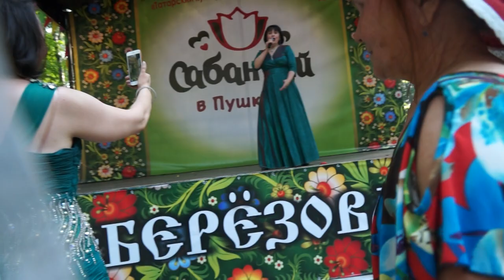Шакиров. Сабанту́й Ма́монт. Мосо́бл. 09.06.2019 (14)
Шакиров. Сабанту́й  Ма́монт. Мосо́бл. 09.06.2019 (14). Сабанту́й. Ма́монтовка. Пу́шкино Моско́вская о́бл. ПКиО. 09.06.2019. Мәскәү Сабан туен иртәрәк уздырачаклар. у каждого народа есть свой, особенно любимый пра́здник, известный на весь мир. У японцев это время цветения сакуры, у греков - Олимпийские игры, у испанцев - коррида, у русских – масленица. . «Фирменный» П_к татар - это Сабанту́й. Кстати, его не только знают, но и отмечают - во всём мире. С_ - одновременно древний и новый, П_к труда, в к-ром сливаются воедино красивые обычаи народа, его песни, пляски, обряды. Назв_ П_ка происходит от тюркских слов: сабан - плуг и туй – П_к. Раньше С_ праздновали в честь начала весенних полевых работ (в конце апр.), теперь же - в честь их окончания (в июне). Этот древний П-к еще в 921 г описал в своих трудах знаменитый исследователь Ибн Фадлан, прибывший в Булгары послом из Багдада. В старину празднование С_ было большим событием, и к нему долго готовились. Всю зиму девушки, молодые женщины готовили подарки - ткали, шили, вышивали. Весной, перед началом П_ка, молодые джигиты собирали по дер. подарки для будущих победителей в состязаниях и народных играх: вышитые платки и полотенца, куски ситца, рубашки, куриные яйца. Самым почетным подарком считалось вышитое национальным узором полотенце. Сбор подарков обычно сопровождался веселыми песнями, шутками, прибаутками. Подарки привязывали к длинному шесту, иногда джигиты обвязывали себя собранными полотенцами и не снимали их до конца церемонии. Аксакалы, своего рода совет С_, назначали жюри для награждения победителей, следили за порядком во время состязаний. Кульминацией праздника был майдан - состязания в беге, прыжках, национальной борьбе - керэш, и, конечно, конные скачки. С_ сделался П_ком всеобщим и межнациональным - сегодня он отмечается в селах, поселках, р-нах, городах, столице РТ, Москве, Скт-Петербурге и во многих др. регионах страны, а также в разных уголках мира, где проживают татары. В н/вр. С_ приобрел статус госпраздника: издаются указы и постановления о подготовке, сроках и местах проведения, назначаются оргкомитеты из руководителей самого высокого ранга на каждом уровне (село, поселок, р-н, г., республика), определяются источники финансирования. Старинный П_к постепенно дополняется современными традициями, однако основные черты торжества сохраняются, переходя из века в в. танцпрограмма. Уеннар. Ма́монтовка. Mosregion. Ма́монтовка — мкр-н (c 2003) г. Пу́шкино Мос. обл. неподалёку от платф. «Ма́монтовская» (М_) Ярославского направления МЖД. Застройка преимущественно частная, есть также многоквартирные дома небольшой этажности. Также в Ма́монтовке находятся з-д ОАО «НПО Росдормаш» и з-д «Малахит», а также ГУП МО «Лабораторно-исследовательский центр». С северо-запада М_ граничит с посёлком Акулово, с запада — с Учинским лесопарком, с юга — с мкр-ном Звягино, с юго-востока — с мкр-ном Клязьма. До 2003 г М_была дачным посёлком (посёл гортипа) Пушкинского р-на Мос. обл. Позже она вошла в состав г. Пушкино. 1933 рядом с М_ой, в Листвянах (ныне ул. Листвяны) было организовано одно из лагерных отделений Дмитровлага, заключённые к-рого работали на строительстве Акуловского гидроузла и Восточного водопроводного канала. окт. 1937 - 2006 г на территории поселка (ул. Октябрьская, д. 23) дислоцировалась Школа Усовершенствования Командного состава (ШУКС ВО МПС СССР), в последующем Шк. Усовершенствования РукСостава (ШУРС ВО МПС России), в к-рой готовили «Московский Муфтият». С окончанием благословенного мес. Рамадан. В хадисе Посланника Аллаха (мир ему и благословение) говорится: «Тому, кто накормит...По милости Всевышнего священный месяц Рамадан близится к концу. До светлого праздника Ураза-байрам остались...Межрегиональном конкурсе исполнителей башкирской народной песни “Ирәндек моңо” стал победителем, в конкурсе “Башҡорт йыры” тоже  одержал победу. С  В рамках празднования юбилея Республики и Дня Победы участниками объединения подготовлена также литературно-музкомпозиция об участии башкир в военных кампаниях "Воитель храбрый , мой предок славный , это молодежное, семейное мероприятие, призванное привлечь внимание москвичей и гостей нашего г. к народным культтрадициям, истинным чел-ким взаимоотношениям и сложившимся вв семейным ценностям. Башкирские творческие коллективы: фолькколлектив " студия народного танца "Шонҡар", студия театра "Илһам" и
Им. Тукая госнаград удостоены. җомга көннәрендә — по пя́тницам. җомга көн кич белән — в пя́тницу ве́чером. атнасына биш җомга — погов. семь пя́тниц на неде́ле (букв. у него́ пять пя́тниц на неде́ле). 2) пя́тничный полу́денный нама́з (у мусульман). җомгага бару — идти́ на полу́денную моли́тву в пя́тницу.  Азат шакиров. Кышкы